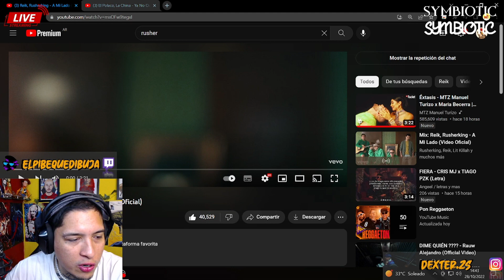¡ME VAN A HACER LLORAR BRO! 💔 REACCIÓN a Reik, Rusherking - A Mi Lado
¡ESTOS MUCHACHOS SON INCREÍBLES!
En este video les dejo mi reacción a Reik y Rusherking con el video de "A Mi Lado"